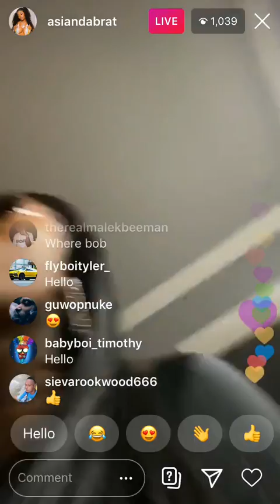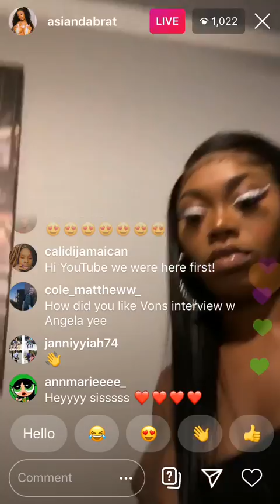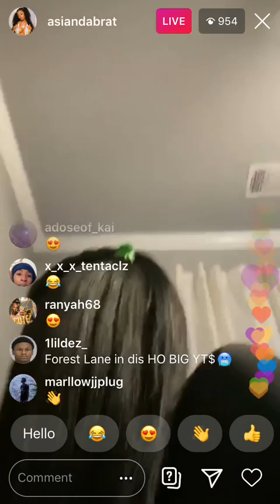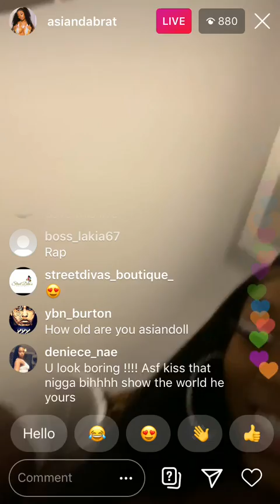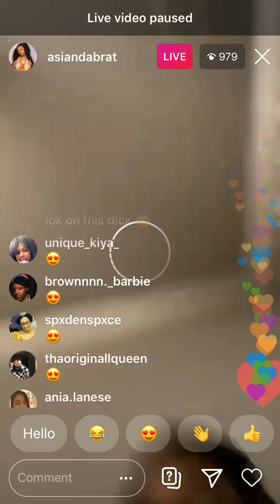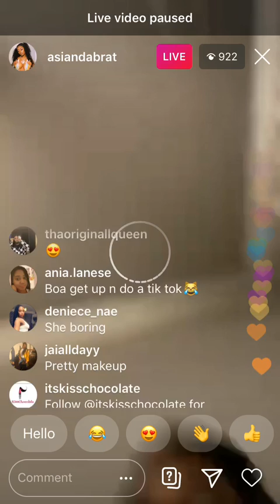AsianDollDaBrat Almost Drops GD On Instagram Live | Oblock King Von Snaps On Fanned Out Homie ?!?